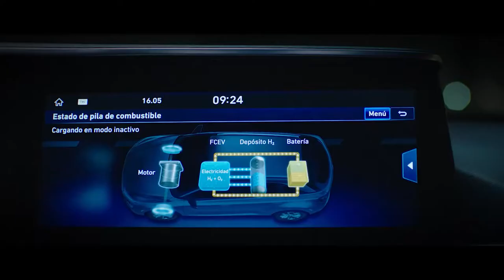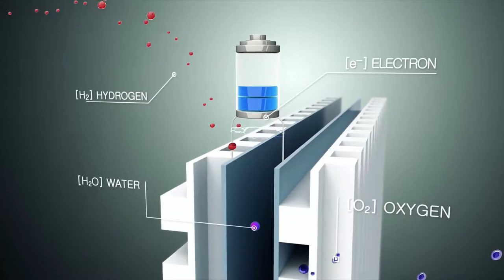Hyundai made Olympic champion breathe crossover`s tailpipe exhaust!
Automakers that produce advanced hydrogen models of cars are very fond of showing the stunning environmental friendliness of their cars in a variety of ways using advertising tricks in full.
So, this video is about how Hyundai made Olympic champion breath crossover`s tailpipe exhaust.

Hit the 'thumbs up' button if you like the video!

Alexandra.